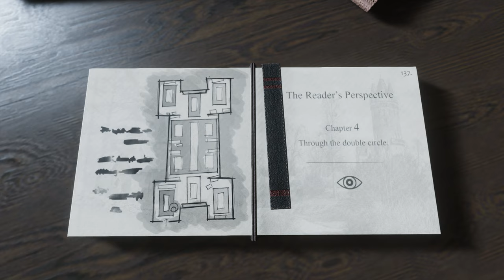Spectrum Retreat (PS4 Pro) - 06 - Floor 4, Part 1/3 (Playthrough Complete)